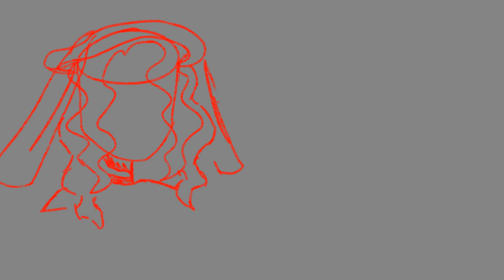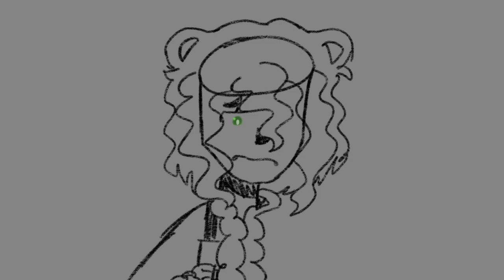The making of I’ve had enough!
This is most of me making it (I forgot to turn on Timelapse on flipaclip til you know)